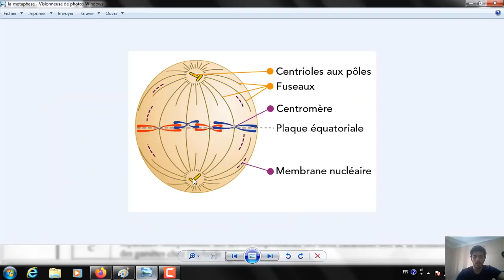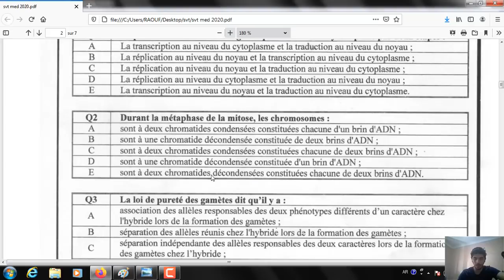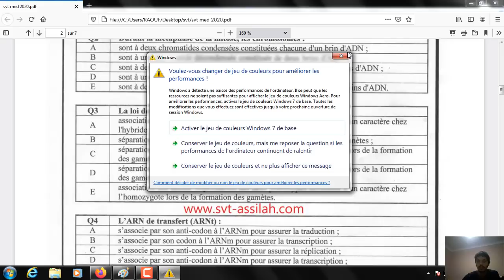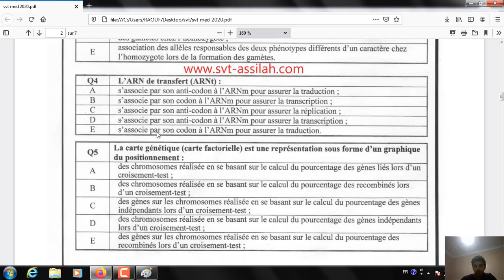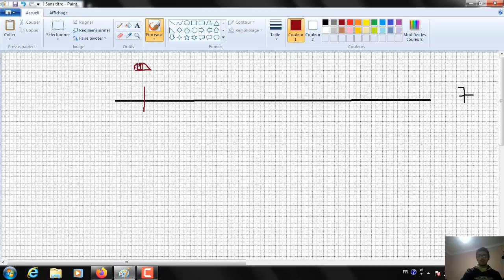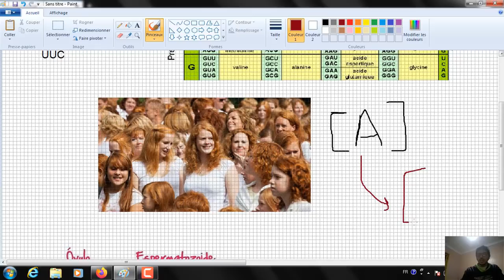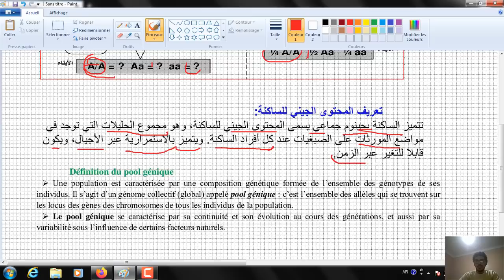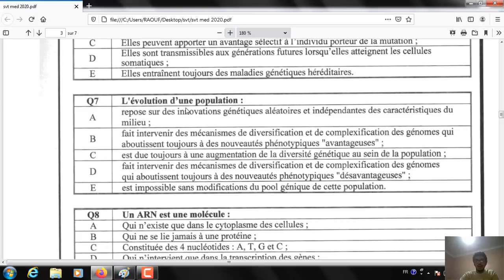Correction concours médecine 2020 (SVT) Part 1 تصحيح مباراة الطب 2020